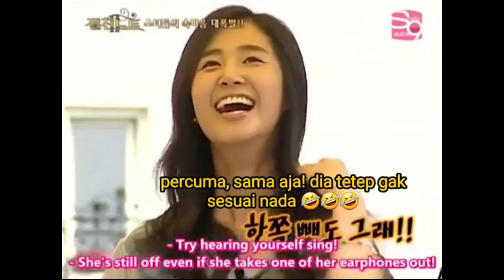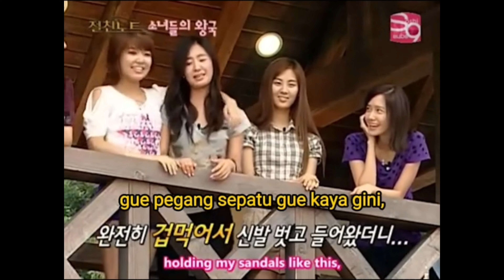Moment member SNSD saling roasting di program Variety Show INTIMATE NOTE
Penampilan SNSD di program INTIMATE NOTE justru membuat acara ini semakin melejit, bahkan pembawa acaranya pun sampai mempertanyakan mereka ini siapa sebenarnya?